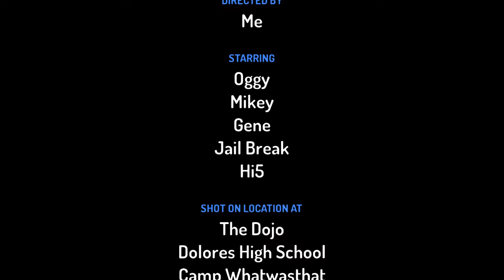My show season 8 episode 88 back to text tropalist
Mikey goes on new adventures wiht old friends new challenges and new friends